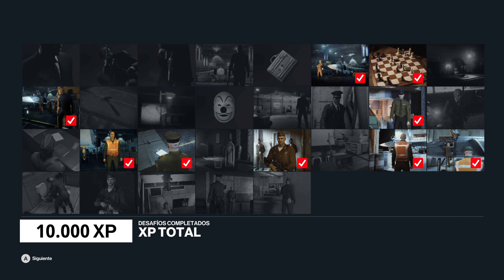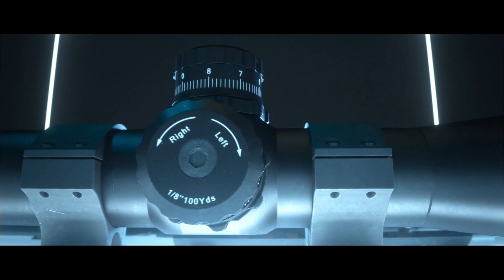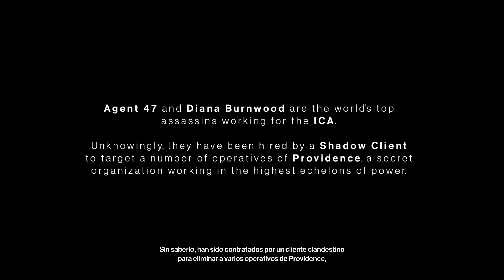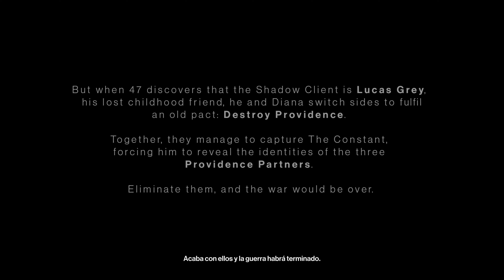HITMAN 3 SERIES X ENTRENAMIENTO BASICO PROLOGO (2)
Capturado con la grabacion de la consola en un disco duro externo SanDisk Extreme SSD conectado por usb 3.0.